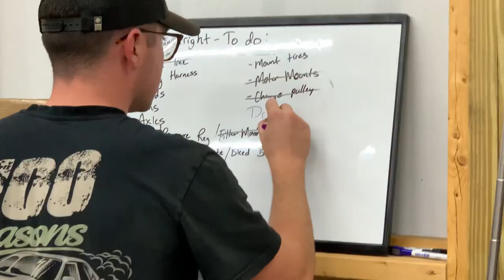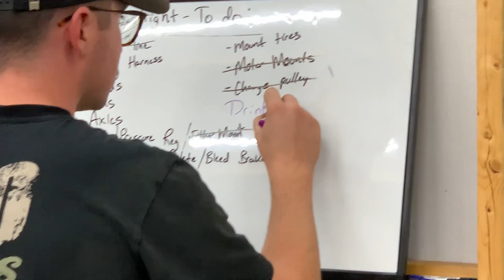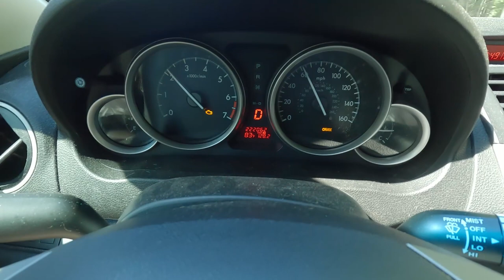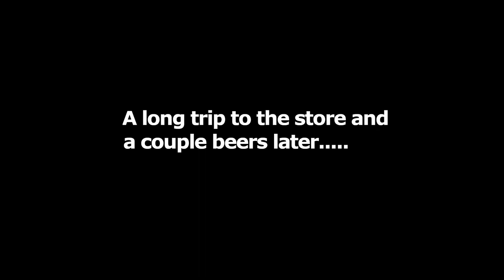Our K24 Swapped EG Hatch Comes To Life!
On today's episode, we fire up Stage Fright's new K24 heart! We also introduce the car Reid has been driving in the SCDRA series.